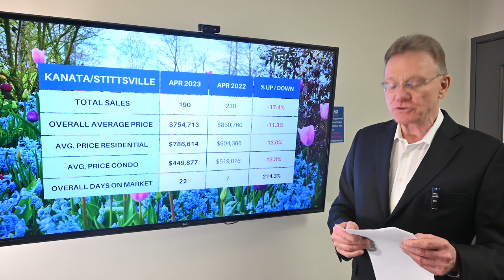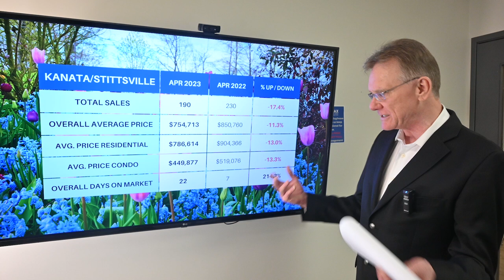Kanata Stittsville Real Estate Market in April 2023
Housing Market Update for Kanata/Stittsville, May 1, 2023:🏠📉 There were a total of 190 home sales in Kanata/Stittsville in April 2023, down 17.4%. 172 sales were freehold homes vs 198 last year and 18 sales were condos vs 32 last year.

⭕ The average price for a freehold house in Kanata/Stittsville in April was $786,614, down by 13%. 💰📉 This includes detached houses, townhomes and semi-detached homes

⭕ The average price for a condo in Kanata/Stittsville in April was $449,877, down by 13.3%.💰📉 Here we include all types, such as apartments, row units and stacked condos.

🔎 Check out all Real Estate Listings in Kanata or Stittsville...🔎